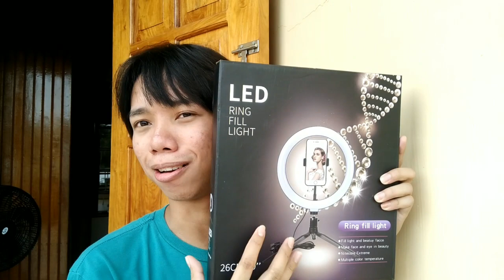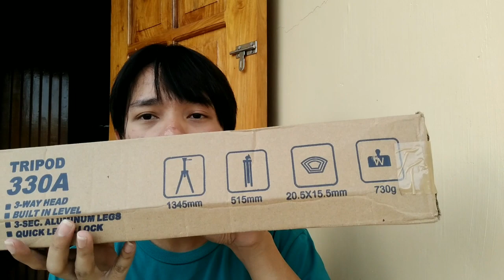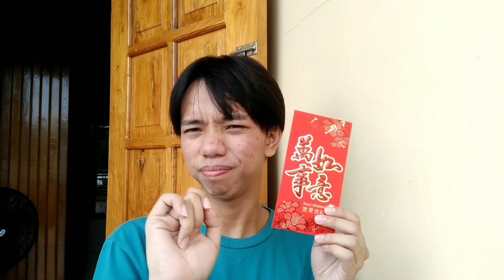Unboxing 19’th Birthday Gifts 🎁 | Matt Galaroza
Hi Alabs! 🔥

So sa bidjong ito HAHAHHA mag un-unbox tayo ng mga regalo ko noong nakaraang birthday ko ( bet mo yorn? bet n bet! ) HAHAHA watch mo nadin yung birthday vlog ko! para shala naa!! HAHAHA

Let the flames burn y'all! 🔥